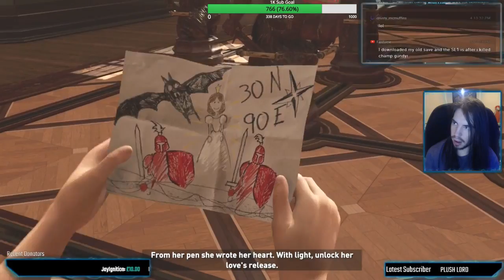PS4: Shadow of the Tomb Raider (Blind Playthrough)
Channel Rules

1. English only please unless you are a regular and I have expressly given you permission to talk in another language.

2. Please don't state my own rules to me as I wrote them and have a photographic memory I won't forget them.

3. If I am trying to set a time on a game or beating a time challenge only give me advice if I ask for it what works for one person may not work for everyone I have to play to my strengths and use my own strategies.

4. Please try to refrain from overzealous public displays of affection, I like a compliment as much as the next person but when it goes past a point well what goes on in the bedroom between two people should remain there.

5. Respect my moderators they are not only mods they are my best friends, Some of them have seen me at my worse and I’ve been very fortunate to have them stay with me for both the bad and the good times. If the mods tell you something twice please do not make them repeat it a third time (Not heeding the second warning will lead to a timeout as you were warned).

6. No making members of the chat uncomfortable if it gets to heavy and you have to be warned more than once the second time will result in a timeout.

7. Should I ask for help only one person needs to offer and should a mod  want to give me advice for upcoming difficulties ahead allow them to do so and do not question them.

8. Please respect all the viewers we will have no bullying or harassment, joking around is all well and good but please remember there is a limit and we are all human.

9. No religion or politics.

10. No self-promotion (If I give shoutouts it's different or if mods use a command ).

11. The chat is R rated and sometimes we will talk about adult matters if you wish to join in the conversation please remember to be respectful  and try to understand people’s point of view even if you may not agree. Healthy discussion is allowed.

12. Finally all I want to be is Brett (just Brett) that means as much as you guys may love what I do please don’t make me out to be something I’m not. I’m glad I inspire people and make you guys happy but I’m no god.  We are all equal.

PC Specification:

GAME CAPTURE - Elgato Game Capture HD
GPU - ASUS CERBERUS-GTX 1050TI
CPU - AMD Ryzen™ 7 1800X 8 Core  Processor 3.6 GHz (4.0 GHZ TURBO)
MOTHERBOARD - MSI X470-GAMING PRO CARBON
RAM - Ballistix Sport LT DDR4 12GB (3x 4GB)
PSU - EVGA 850W GQ
HDD - 750GB Hitachi DataTraveller
SSD - 120GB Kingston
MONITOR - Acer K222HQLBID 21.5 Inch HDMI LED Monitor
MOUSE - SteelSeries Sensei RAW Heat Orange
KEYBOARD - SPEEDLINK Parthica Core Professional Gaming Keyboard with LED Illumination
MICROPHONE - Blue Yeti USB Microphone Silver

Download 54.48Mbps Upload 18.32Mbps
By sending a tip or donation to the recipient, you agree that the card is your own and authorize us to charge each tip transaction in full. This charge is non-refundable, non-profitable, and/or exchangeable and cannot be withdrawn or charged back. You acknowledge that you are not receiving any goods/services in return for this tip.